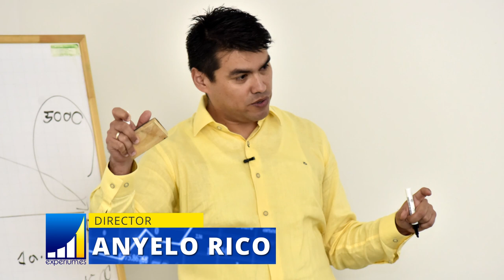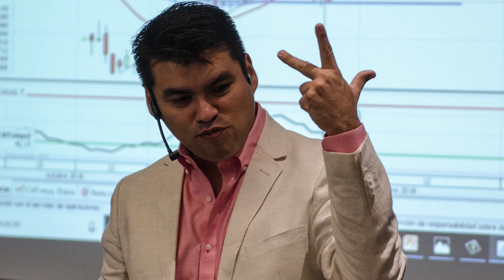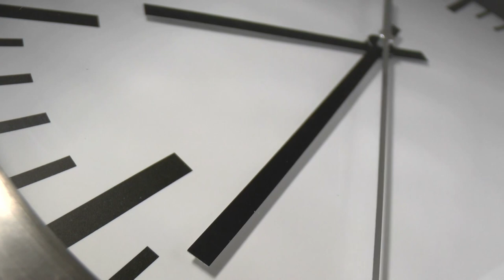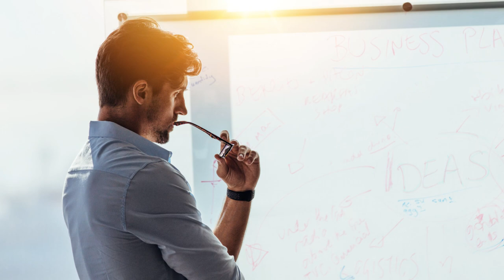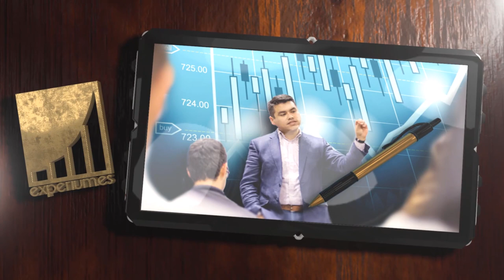Permite que Este MENSAJE entre en Tu Vida l MOTIVACIÓN para Una VIDA MEJOR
▼ABRIR▼ Todo es posible.

Si tu situación financiera, si tu vida financiera, si las preocupaciones económicas o si la falta de dinero se han convertido en una prioridad para ti, entonces este entrenamiento es para ti ➡️➡️➡️

// CONECTA CONMIGO //

Vídeos imprescindibles